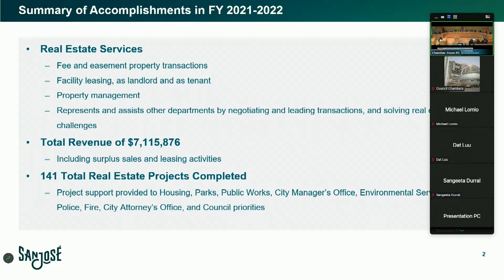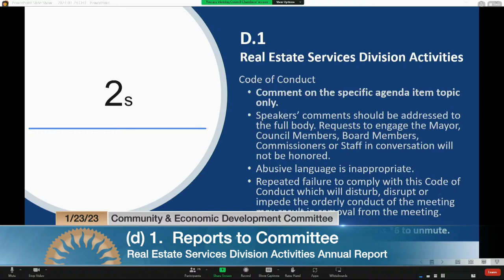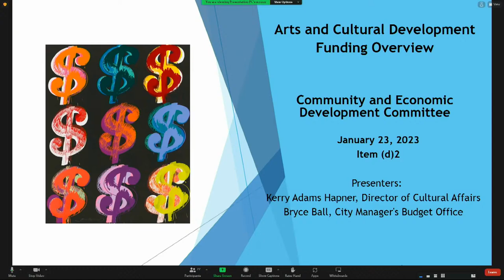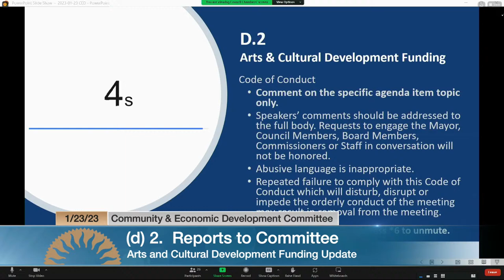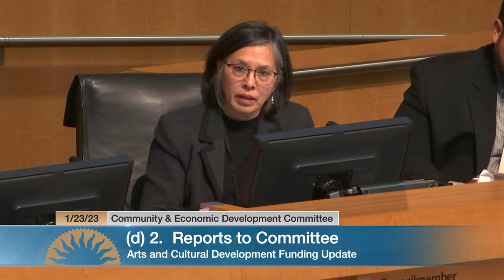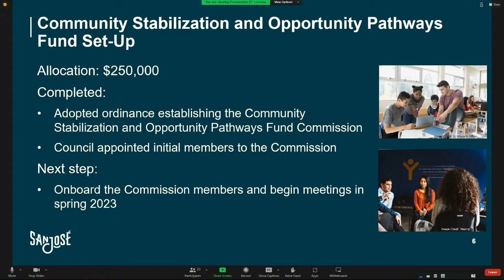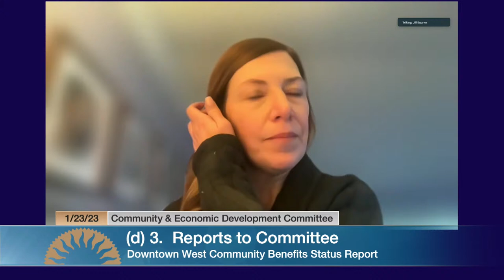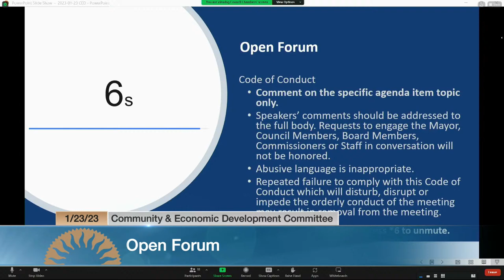JAN 23, 2023 | Community & Economic Development Committee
Community & Economic Development Committee of January 23, 2023